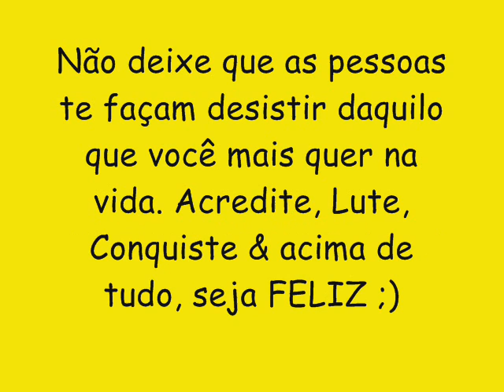ALISSON MAXX CD NOVO LANÇAMENTO 2016 - BOTA A CARA NO SOL